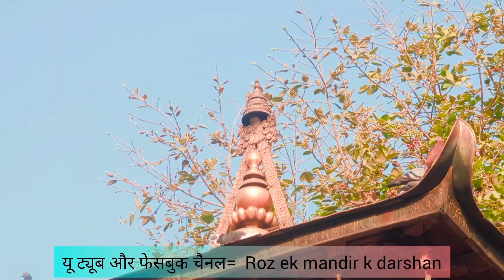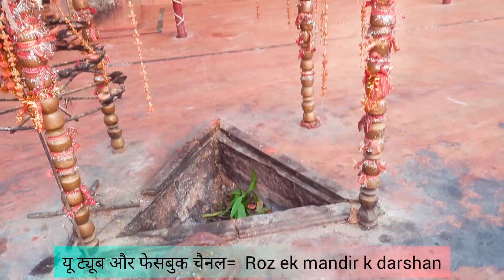सीता माता की कुल देवी का मंदिर | Raj devi janakpur nepal history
Raj devi janakpur nepal history
Raj devi janakpur ki kul devi he
Raj devi Sita Mata ki kul devi he

Raj deviTempleJanakpur
Rajdevi Temple is a Hindu temple and Shakti Peethas in Eastern Nepal. The primary deity is Rajdevi. It is situated in the Rajdevi Tole, Rajbiraj, Saptari and draws Nepali and Indian pilgrims, especially in Bada Dashain. Thousands of goats are sacrificed there during Dashain. Wikipedia

Raj devi temple janakpur Tour

 Raj devi temple Temple Rakesh Khanna

janakpur Raj devi temple

How to reach Raj devi temple janakpur

Tourist places near Raj devi temple janakpur

Temple Timing Raj devi temple janakpur

Temple Distance Raj devi temple janakpur

Address raj devi temple
mithileshewar maubhai, Janakpur 45600, Nepal

Photo
Raj devi temple janakpur

Location Raj devi temple janakpur

Vlog Raj devi temple janakpur

Story Raj devi temple janakpur

History Raj devi temple janakpur

Kaha per he Raj devi temple janakpur

2024 Raj devi temple janakpur

My first video of Raj devi temple janakpur

2025 Raj devi temple janakpur

what is the history of raj devi mandir janakpur

Raj devi janakpur history

Raj devi nepal